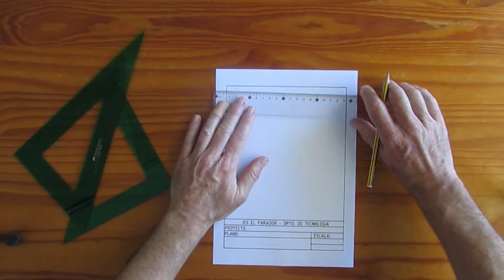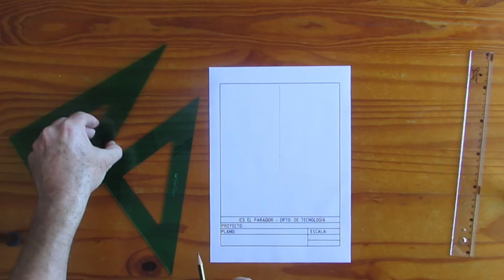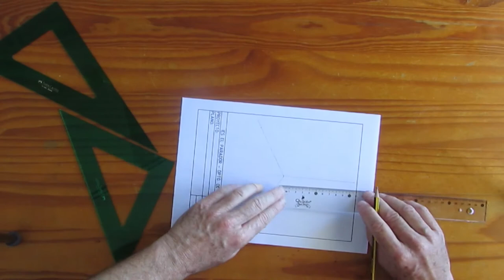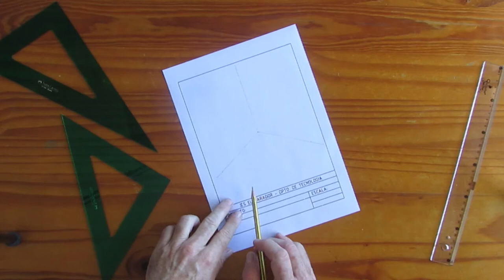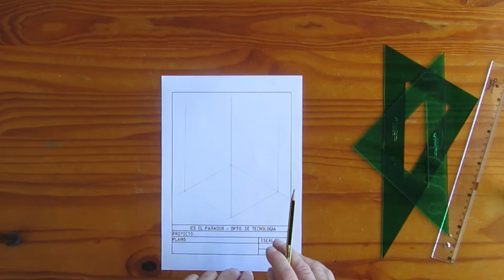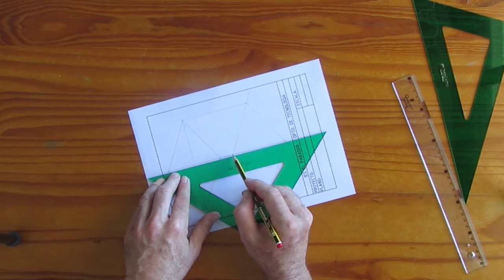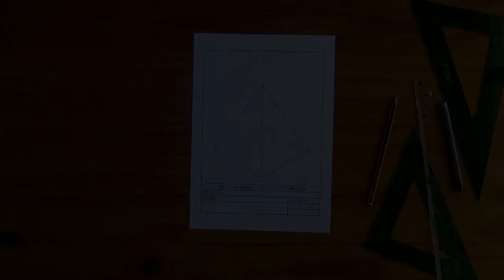piramide en isometrica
Dibujo de una pirámide en perspectiva isométrica